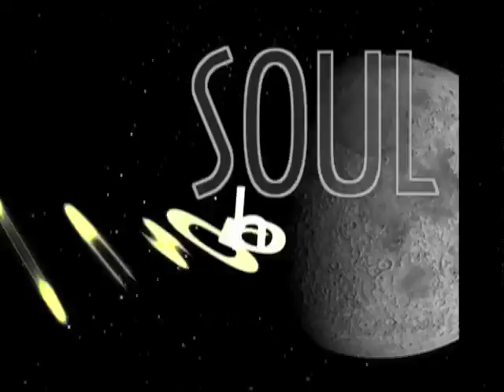Capricorn - Monday - 03/16/2009 - Soul Horoscopes